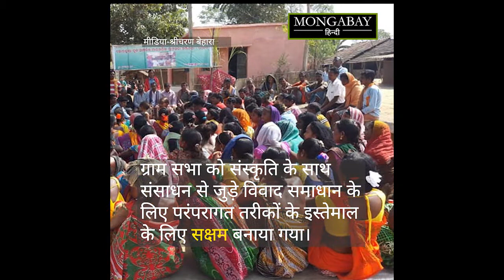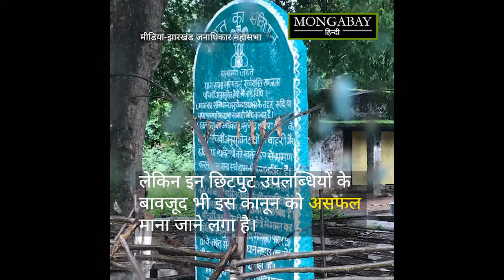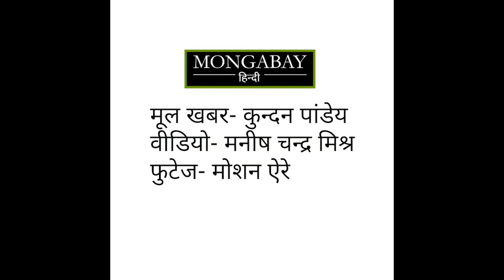ग्राम सभा को सशक्त करने के लिए आया पेसा कानून खुद कितना मजबूत!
पेसा यानी पंचायत (अनुसूचित क्षेत्रों में विस्तार) क़ानून को आए पच्चीस साल पूरे होने वाले हैं। आदिवासी बहुल इलाकों में स्थानीय समाज को मजबूती देने के लिए लाया गया यह कानून आज खुद की प्रासंगिकता के सवालों से जूझ रहा है। जब यह कानून आया था तो इसे देश के तकरीबन नौ प्रतिशत आबादी वाले आदिवासी समाज के पक्ष में लाया गया अब तक का सबसे मजबूत कानून माना गया था। इसको लागू करने की जिम्मेदारी राज्य सरकार और स्थानीय प्रशासन के जिम्मे था। इन्होंने या तो इसमें दिलचस्पी नहीं दिखाई या बेमन से जिम्मेदारियों का निपटारा किया। आलम यह है कि दस में से चार राज्यों ने पच्चीस साल में पेसा कानून को लागू करने के लिए जो जरूरी नियम बनाने थे, नहीं बनाये। इन राज्यों में छत्तीसगढ़, झारखंड, मध्य प्रदेश और ओडिशा शामिल हैं।